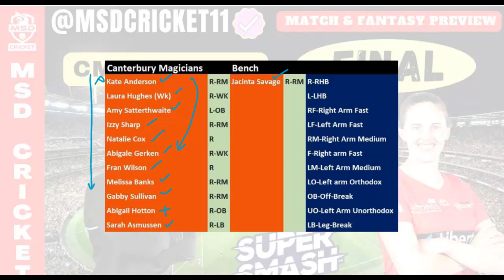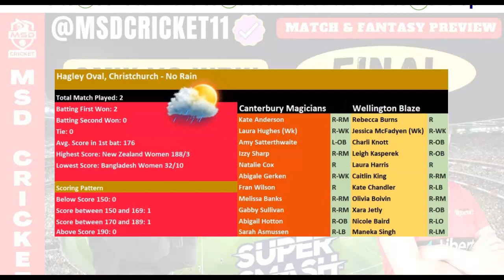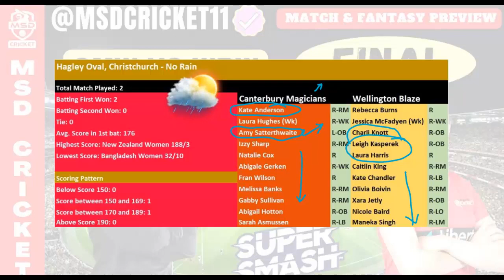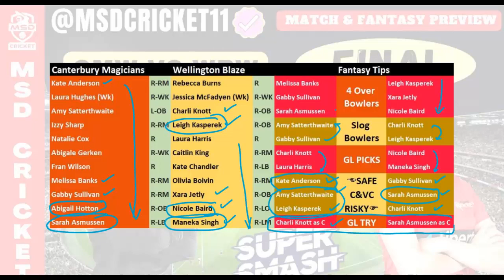WBW vs CMW Dream11 Team Prediction in Tamil || Super Smash Women - Final || 11/02/2023